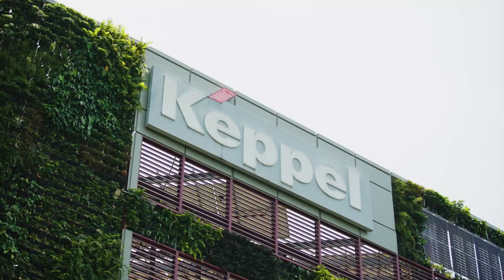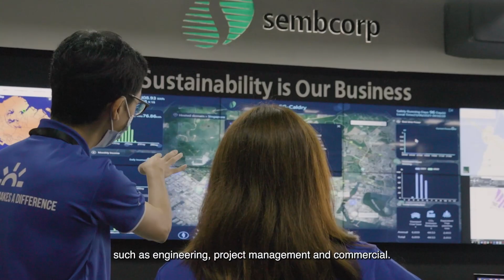Powering On: Green Career Opportunities in Power Generation Companies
With Singapore's energy transition to a greener future, power generation companies such as Keppel Infrastructure and Sembcorp Industries are placing sustainability at the core of their businesses.